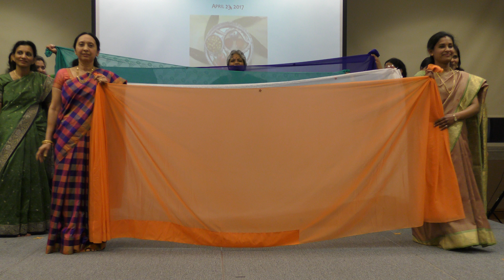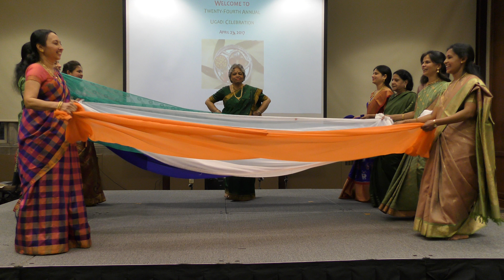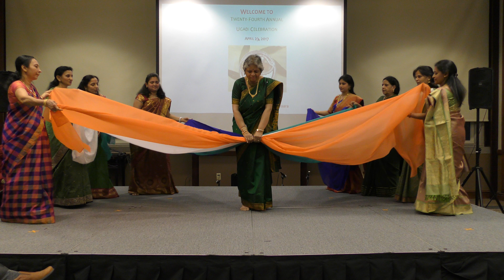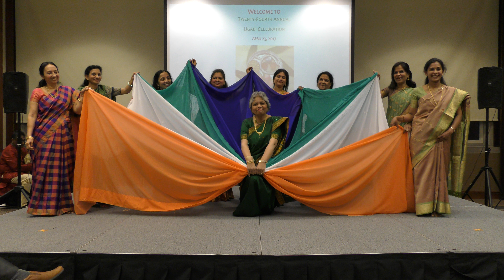Ugadi2017 - Saree dance